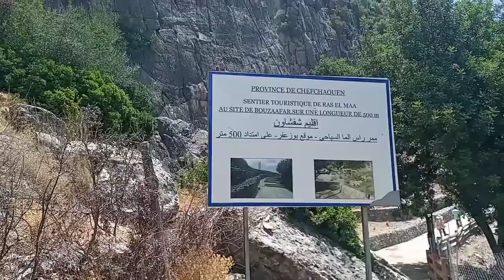جولة معايا في مدينة شفشاون اجمل الاماكن الساحرة راس الما مدينة خلابة شمال المغرب chefchaouen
مع سهى في هاد الفيديو غنديرو جولة في مدينة شفشاون و منطقة راس الما الساحرة و الاخلابة ومناظر طبيعية المسمات بجنة الأرض الموجودة بمدينة شفشاون شمال المغرب